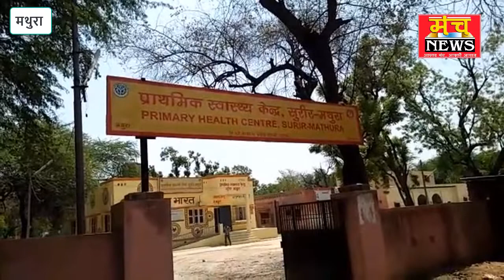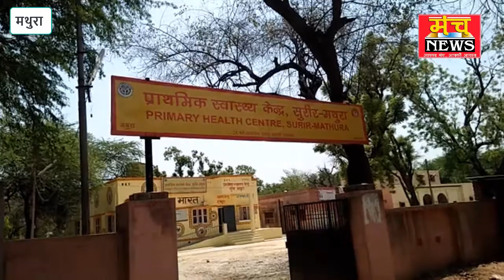स्वास्थ्य विभाग की बड़ी लापरवाही सामने आई